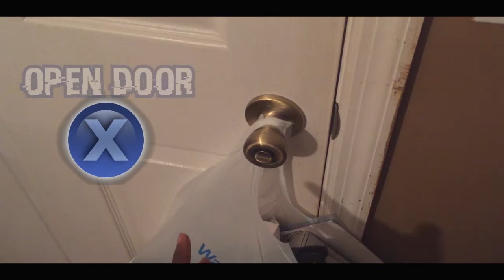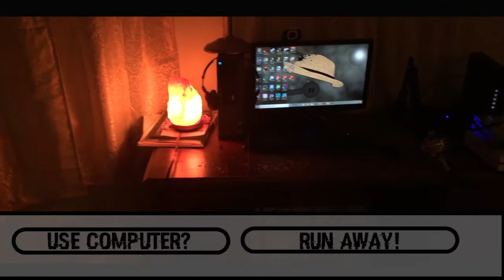Whitenoise: The Game